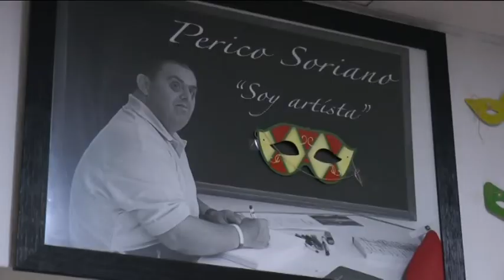INSIGNIAS DE ORO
Las peñas carnavalescas Perio Alcántara y Hombres del Campo, la Asociación Socio Cultural Lunaria y Soledad Ariza Ortiz, Insignias de Oro de Sancti Petri. El reconocimiento se llevará a cabo durante el acto con motivo del Día de Andalucía, que se celebrará el jueves 28 de febrero en el Teatro Moderno.